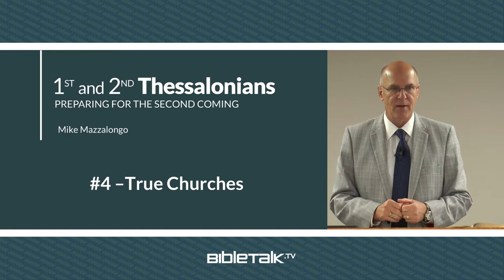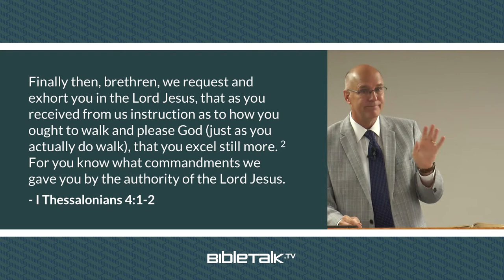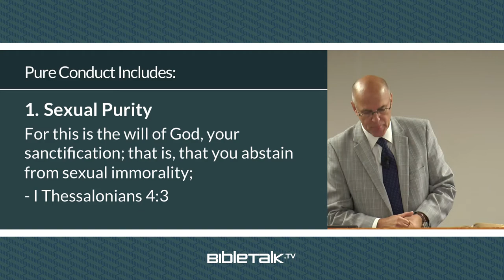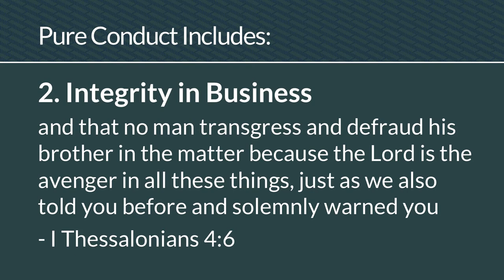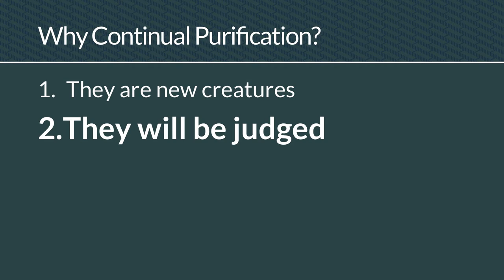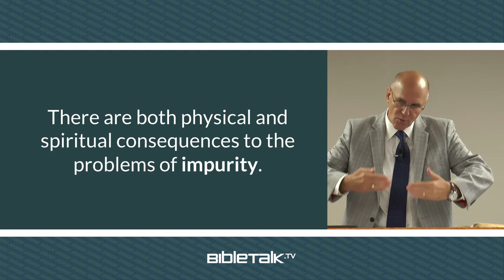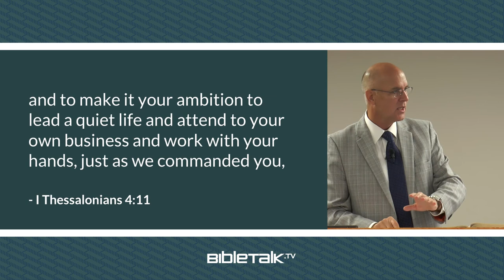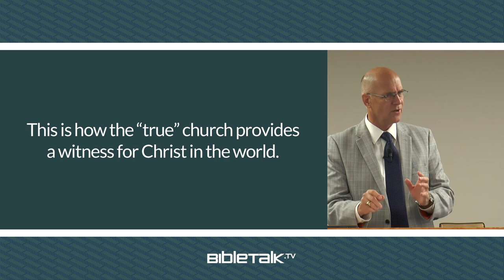True Churches (I Thessalonians 4:1-12) – Mike Mazzalongo | BibleTalk.tv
After having laid out the necessary credentials for recognizing true ministers of the gospel, Paul does the same for true churches. (I Thessalonians 4:1-12)